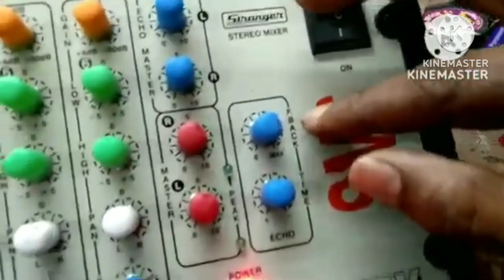Studiomaster xr40 & sm6 echo mixer sound set